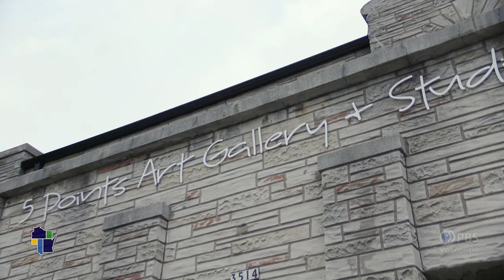Wisconsin Life | Funeral Home Art Gallery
Artist Fatima Laster's art is full of layers. She uses paints and canvas to make abstract art. She owns and operates 5 Points Art Gallery and Studio, a gallery and studio space that is located in a historically Black neighborhood in Milwaukee.